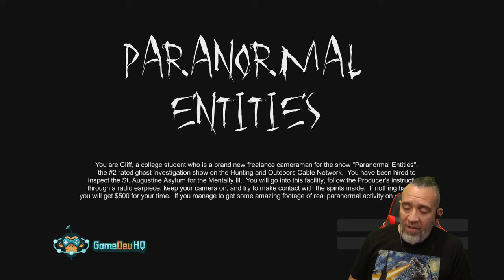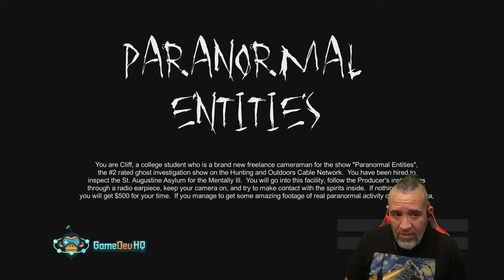Horror Game Paranormal Entities Gameplay Review With Commentary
New PC Horror Gameplay.  Investigate the spiritual activity still present in the St. Augustine Asylum

You are Cliff, a brand new freelance cameraman for Paranormal Entities, the #2 ghost investigation show on the Hunting and Outdoors Cable Network.  You have been hired to inspect the St. Augustine Asylum for the Mentally Ill.  Go into this facility, follow the producer’s instruction through radio earpiece, keep your camera on, and try to make contact with the spirits inside.  If nothing happens, you will get $500 for your time.  If you manage to get some amazing footage of real paranormal activity on your camera, you will get an additional $2,500 bonus.  Are you ready to be a part of Paranormal Entities history?

YouTube.com/@PapiGrayBeardRetro